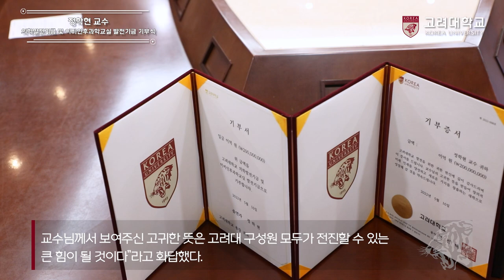[고려대학교 Korea University] 정학현 교수 의학발전기금 및 이비인후과학교실 발전기금 기부식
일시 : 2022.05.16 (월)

장소 : 고려대학교 본관 제1회의실

내용 : 정학현 교수 의학발전기금 및 이비인후과학교실 발전기금 기부식